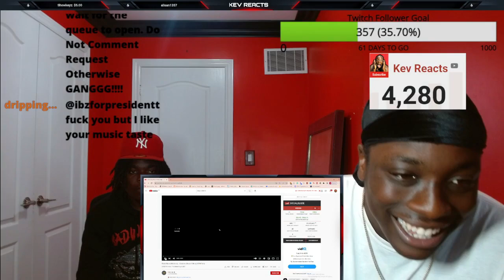American Reaction To Baby Mane (Malistrip) - Codeine [Music Video] | GRM Daily